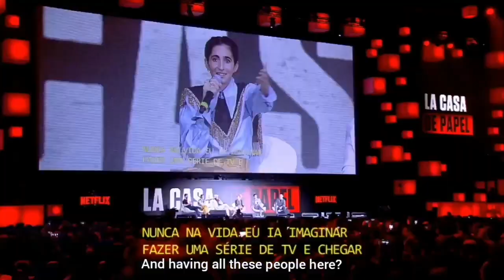La Casa de Papel Cast Brazil Comic Con 2019 (ENG SUB)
La Casa Papel Panel in Brazil Comic Con last December 2019.

Cast:

Pedro Alonso
Alba Flores
Rodrigo de la Serna
Esther Acebo
Darko Peric

Credits to:

Netflix Brazil

I put an english subtitle for the non-spanish fans. It is on my best effort to translate every dialogue they said. Don't attack me if some words are not accurate but definitely the gist of the sentence is correct. I also cut the non-interview part.

Just sad that they didn't have a premiere nor red carpet interviews for Season 4 because of Corona Virus.